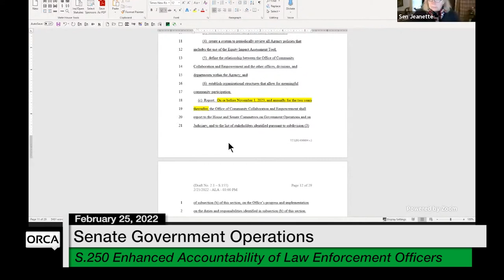Vermont State House - S.250 Enhanced Accountability of Law Enforcement Officers 2/25/2022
S.250 Enhanced Administrative and Judicial Accountability of Law Enforcement Officers 2/25/2022